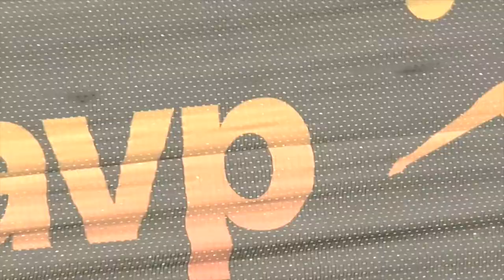VB's Got Talent Episode 1 - Tomás Goldsmith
We are so excited to premiere our new show: VB’s Got Talent, presented by VB Rags!

With this show we aim to showcase and celebrate the musical and artistic talents that lie within the volleyball community.

In this first episode, host Nolan Albrecht interviews beach player Tomás Goldsmith, who has degrees in both Jazz Studies and Multiple Woodwind Performance. Watch to hear them sing a cover of Bob Dylan’s “Knocking on Heaven’s Door!”